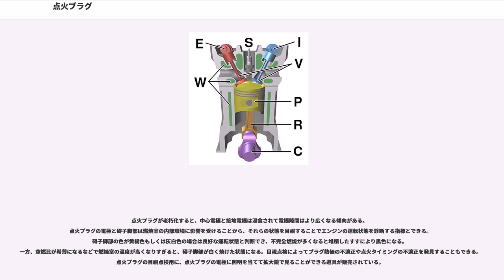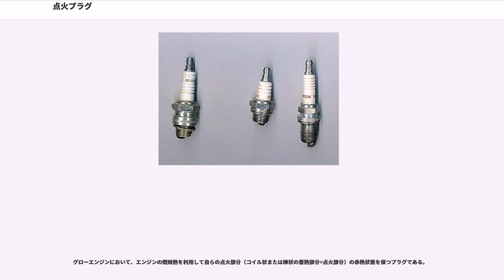点火プラグ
点火プラグ（てんかプラグ）は予混合燃焼式内燃機関において混合気に点火する装置である。電気的に火花（スパーク）を発生させる方式のものはスパークプラグ()、電熱線または燃焼熱によって金属を赤熱（グロー）させる方式のものはグロープラグとも呼ばれる。プラグと略してよばれる場合もある。

点火プラグは予混合燃焼式内燃機関において、燃焼室に満たされた混合気に電気放電や赤熱した金属によって点火することにより、燃焼サイクルのきっかけを作る装置である。点火プラグが固定されるのはエンジンに設けられたプラグホールと呼ばれる穴で、シリンダー外部から燃焼室まで貫通している。点火プラグはプラグホールに栓をするように固定され、一端はシリンダー外部から電気を受け取り、もう一端はシリンダー内で放電あるいは発熱する。したがって、シリンダー内の燃焼熱や爆発圧力に耐えながら、火炎や圧力が燃焼室から漏れないように保つ構造を持つ。

航空機や一部の自動車などを除き、レシプロエンジンでは基本的に1つのシリンダーに1本の点火プラグがあり、適切な隙間を設けた電極間に高電圧をかけることで火花放電を起こし、圧縮された混合気に点火する。点火プラグに供給される電圧はイグニッションコイルやマグネトーで発生させ、点火プラグの中心電極をイグニッションコイル等に接続し、接地電極（もしくは側方電極）をエンジンのシリンダーヘッドカバーに接触させてアースとしている。イグニッションコイルからの電圧はプラグコードを介して供給される場合や、複数のシリンダーを持つエンジンではディストリビューターによって通電タイミングを定めている場合があるほか、イグニッションコイルが点火プラグに直接接続される場合もある。航空機用レシプロエンジンでは、失火によるエンジンストールを防止するために1シリンダに2本のスパークプラグがある。2本の点火プラグには別系統のマグネトーから電力が供給される。自動車やオートバイでも燃焼効率を上げる目的などで同様の形態をとるものがある。また、ヴァンケル型ロータリーエンジンでは点火時の気室が2部屋に分かれたような形状であるため、1ローターあたり2本の点火プラグを持つ。

中心電極と接地電極間の隙間はプラグギャップと呼ばれる。シリンダー内の混合気は絶縁体であるため電圧が低いと電極間に電流が流れることはないが､高電圧が印加されると混合気に絶縁破壊が起こり放電する｡イグニッションコイルから供給される電圧は通常、10,000-30,000Vの電圧である。

放電により生じた火花通路の温度は60,000ケルビンに達して混合気に点火し、発生した小さな炎の玉から次第にシリンダー全体に燃焼反応が伝播していく。点火直後の火の玉の大きさはプラグギャップ内にある混合気の濃度や燃焼室内で発生する気流の乱れ強度に依存し、火の玉が小さいとエンジンは点火タイミングが遅れたような挙動を示し、大きいと点火タイミングが進んだような挙動を示す。

日本では日本特殊陶業 (NGK) とデンソーが製造している。かつては日立製作所も製造していた。日本国外では、米国のチャンピオンやデルコ・エレクトロニクス、ドイツのロバート・ボッシュ、チェコのブリスク、イギリスのロッジ、フランスのEYQUEM 中国の湘火炬などが製造している。

1777年に、イタリアのアレッサンドロ・ボルタが、スパークによる燃料への着火を提唱。スイスのフランソワ・イザック・ドゥ・リヴァ (François Isaac de Rivaz) が1807年に、内燃機関用として提唱し、これがスパーク＝イグニッション・エンジンの源となる。実際に製作したのは、フランスのジャン＝ジョゼフ・エティエンヌ・ルノアールで、1876年のことだった。商用の観点からは、ロバート・ボッシュ社の技術者ゴットロープ・ホノルト (Gottlob Honold) が1902年にマグネトー型点火システムの一部として高電圧スパークプラグを開発したことが、その後のスパーク＝イグニッション・エンジンの発展を促した。

年表
（ドイツでカール・ベンツも特許取得している）

スパークプラグの基本構造は、接地電極が溶接された外殻構造であるハウジングとイグニッションコイル等から受けた電圧を中心電極へ伝達する中心導体、およびそれらを絶縁する碍子で構成される。

エンジンの設計に応じてプラグホールの径や深さは一様ではないため、点火プラグのネジ部には径と長さに複数の種類がある。長さについて...